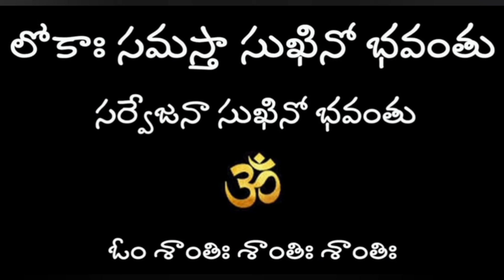ఎవరికోసం నిన్ను నువ్వు పోగొట్టుకుంటున్నావ్.. నా మనస్సు ఇప్పుడు ఏడుస్తోంది